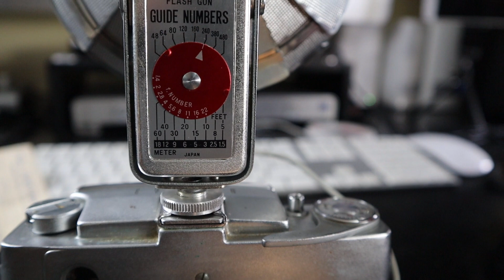LA MACCHINA FOTOGRAFICA DI NONNA!!! TARON EYEMAX f/1.8 (1961)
Ho trovato nell'armadio, la vecchia macchina fotografica di mia nonna!
Una TARON del 1961 ancora funzionante.